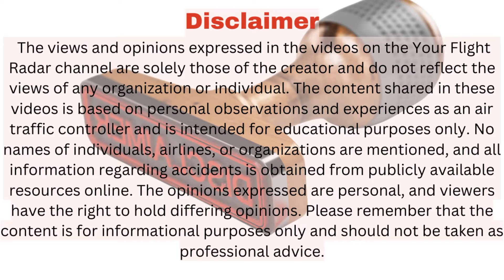Tragic First Flight To London, PIA 705 Crashes in Cairo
On May 20, 1965, Pakistan International Airlines Flight 705, a Boeing 720B, embarked on its inaugural journey from Karachi to London. The flight had accumulated 8,378 flight hours and was scheduled to stop in Dhahran, Saudi Arabia, Cairo, Egypt, and Geneva, Switzerland. However, the plane's routine approach to Cairo International Airport turned into a harrowing ordeal when the pilot reported issues with the flaps. The plane continued its descent, unable to maintain the necessary altitude for a safe approach, resulting in a catastrophic explosion and fiery wreckage. Only six individuals survived, including Huang Zhiqian, the chief designer of the Chinese fighter jet Shenyang J-8. Investigators combed through the debris to uncover the cause of the crash, but the exact cause remains elusive. The tragedy of Flight 705 is remembered for its lives lost and the enigmatic nature of its demise.